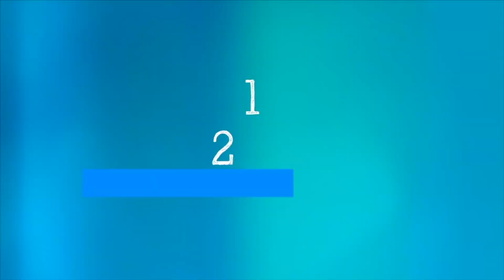کووید-19: دوزهای تقویتی (بوستر)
در این قسمت از علم در پنج دقیقه بیاموزیم:
 شواهد موجود در مورد ایمنی و اثربخشی دوز تقویتی (بوستر) واکسن‌های کووید-۱۹ چه می‌گویند؟ دکتر کیت اوبرایان توضیح می‌دهد.
تا نوبتی دیگر، سالم، ایمن، و به علم پایبند باشید.